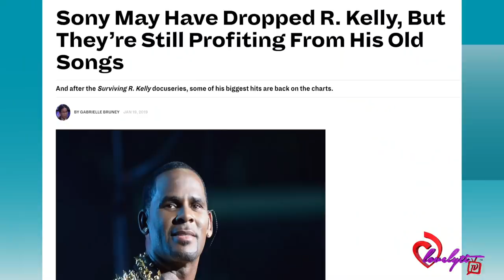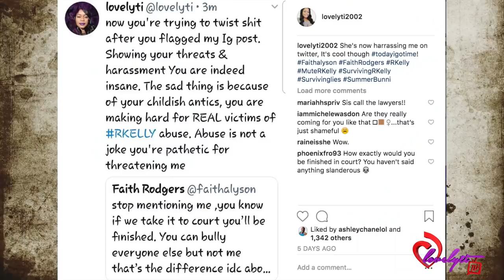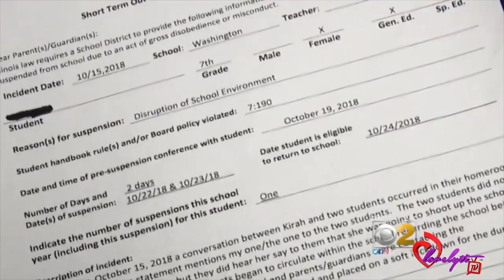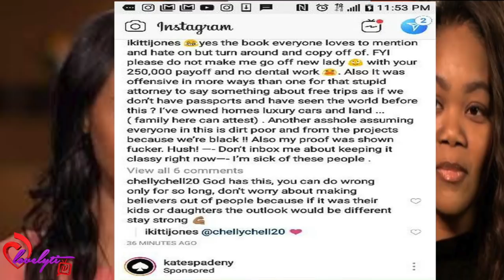Rkelly dropped by Sony+ Numerous Surviving R. Kelly "victims" go on a press tour😕